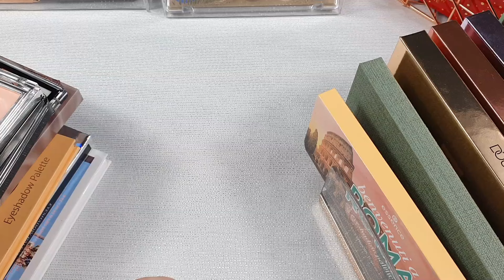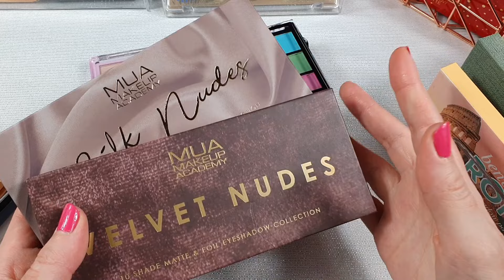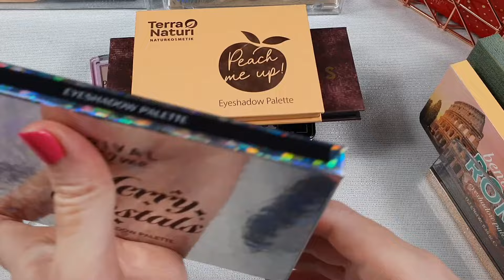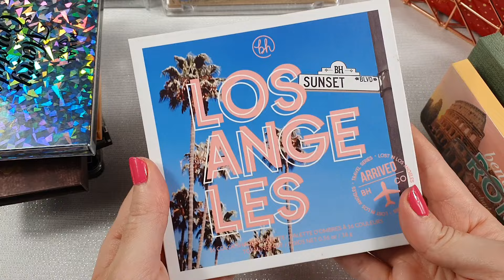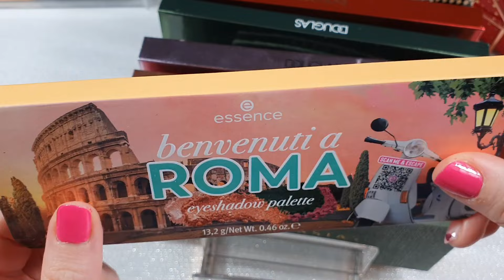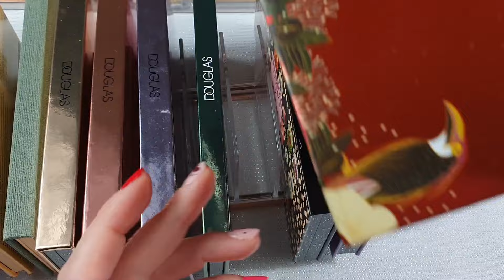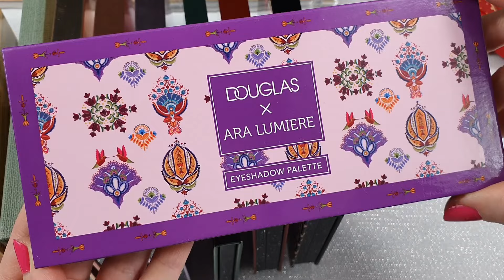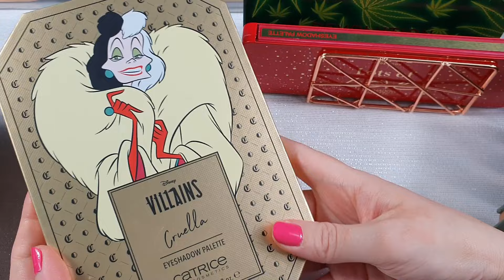Meine Schminksammlung TEIL 8-Lidschatten TEIL 1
das ist der achte Teil meiner Schminksammlung. Ich wünsche euch viel Spaß beim Zuschauen. Lasst mir gerne eure Kommentare in der Infobox da.
Liebe Grüße,
Julia